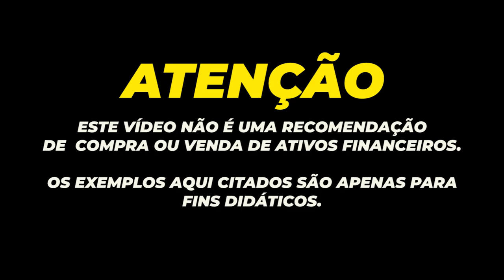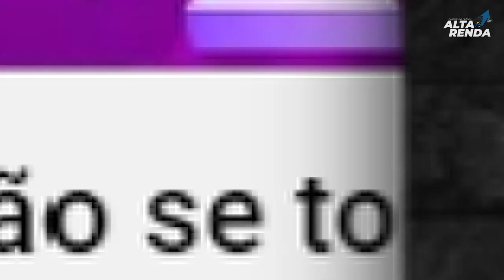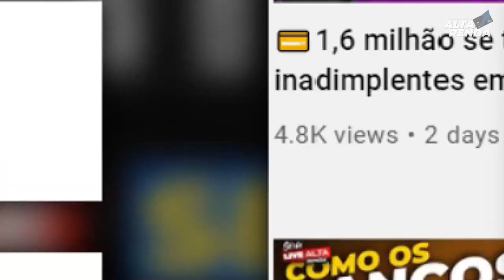💳CARTÃO ITAUCARD E BRASTEMP COM ISENÇÃO DA ANUIDADE GRÁTIS CONTRATANDO ATÉ 31/10.PROMOÇÃO RELAMPAGO.